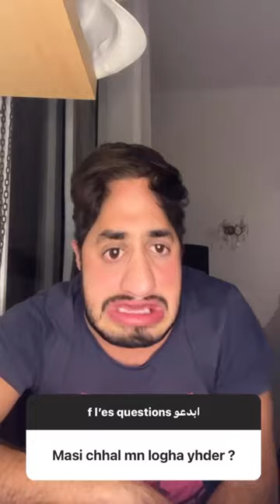Merouane Gerouabi - أسئلة مهبولة مع مروان قروابي